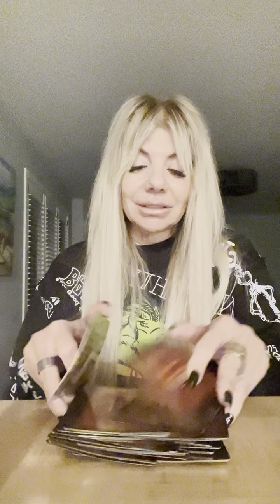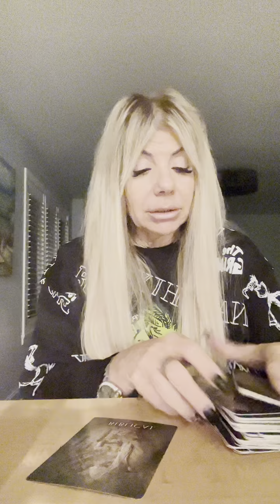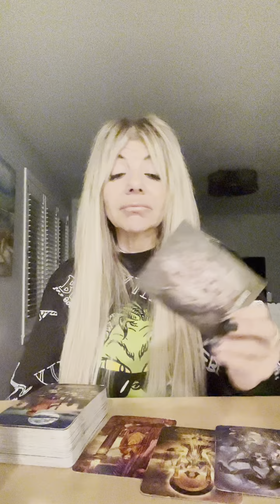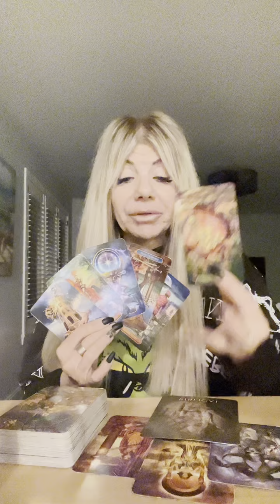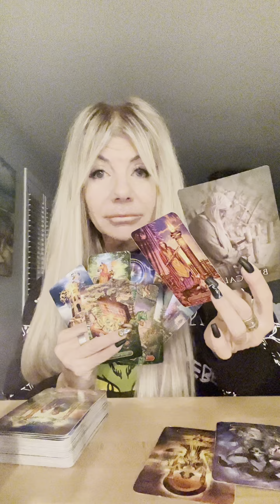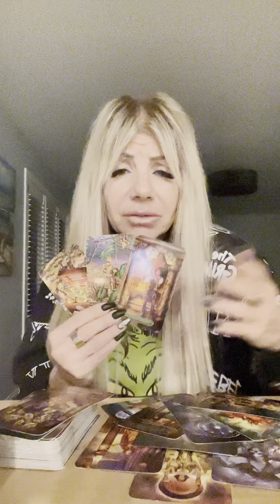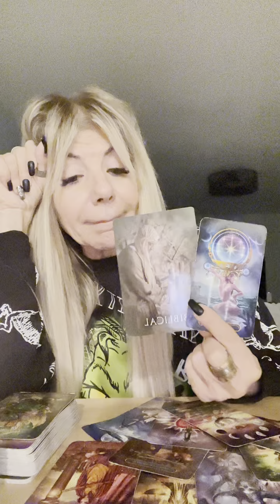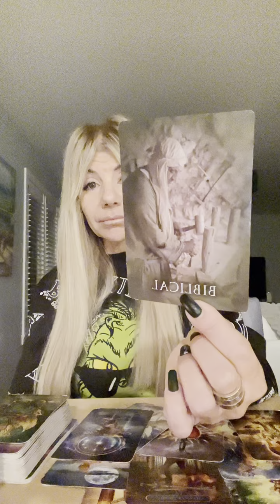AQUARIUS ♒️ DECEMBER 2023